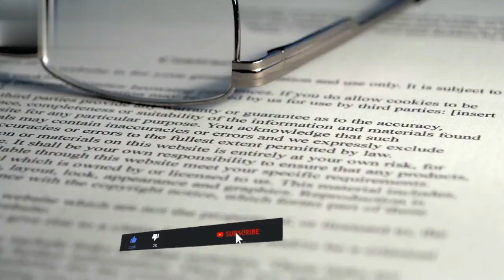INDIAN PENAL CODE 1860 ( Jurisprudence Interpretation and General Laws)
Topic :INDIAN PENAL CODE 1860 ( Jurisprudence Interpretation and General Laws)

Keywords & Tags